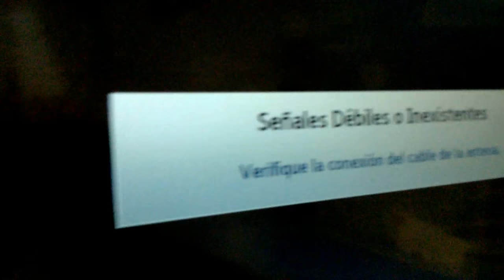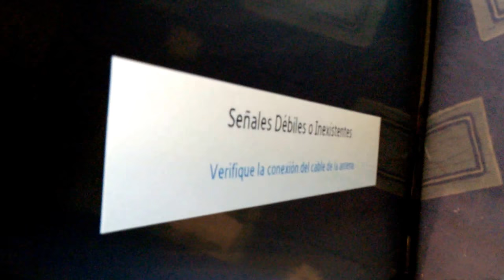☻Tv Samsung ln32d403 - Reemplazo de fuente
Como Reparar el tv lcd 32 samsung d403 con problemas en la fuente de alimentación que afecta la placa inverter.

Te invitamos a nuestra lista de videos para ayuda social de libre uso y distribución !